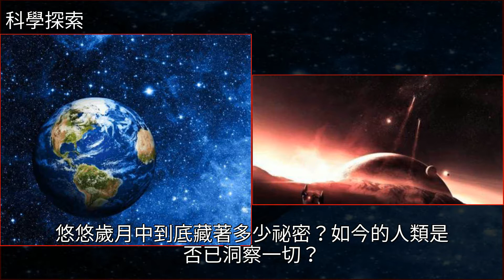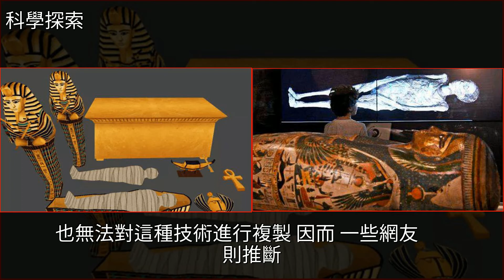木乃伊來歷遭到質疑，科學家稱：45億年前地球或存在過高級文明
木乃伊來歷遭到質疑，科學家稱：45億年前地球或存在過高級文明地球,銀河,世界歷史,宇宙,星河木乃伊來歷遭到質疑，科學家稱：45億年前地球或存在過高級文明地球 銀河 世界歷史 宇宙 星河